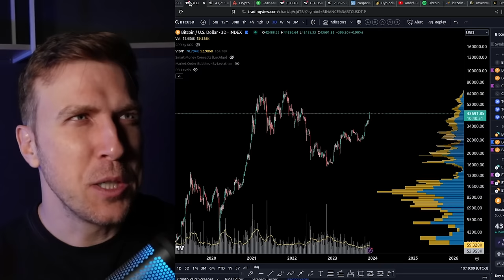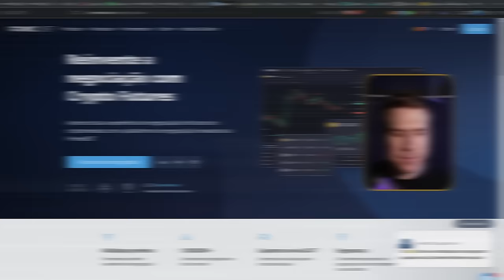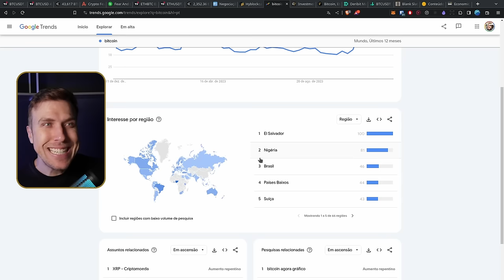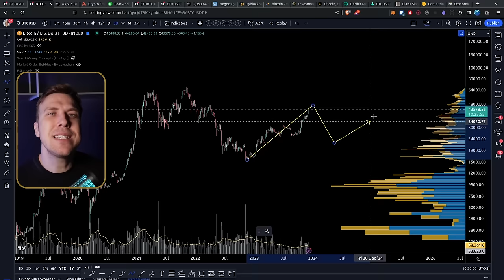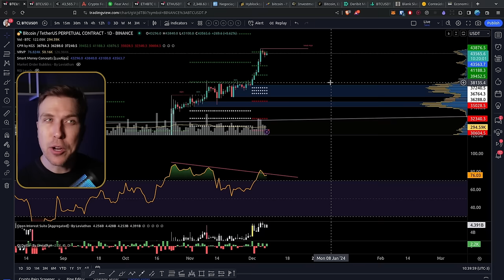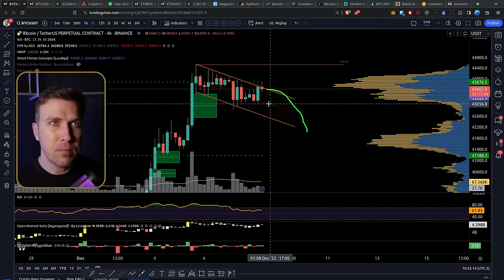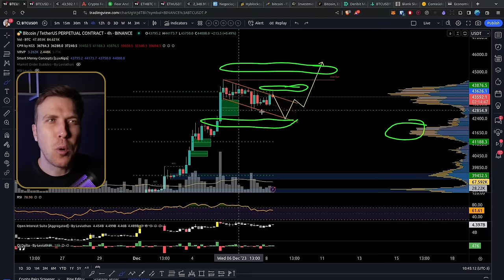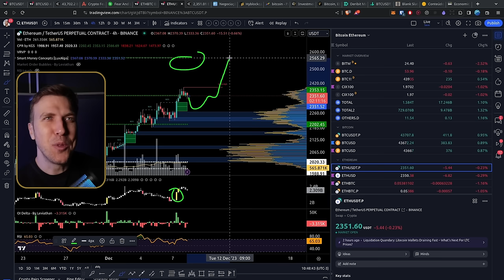Esse PODE SER o Movimento do BITCOIN nos Próximos Dias